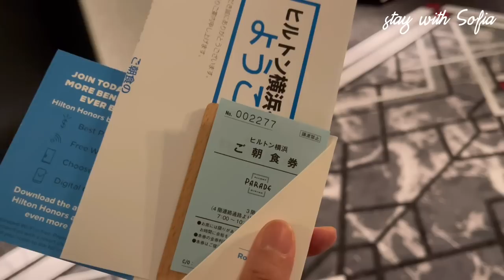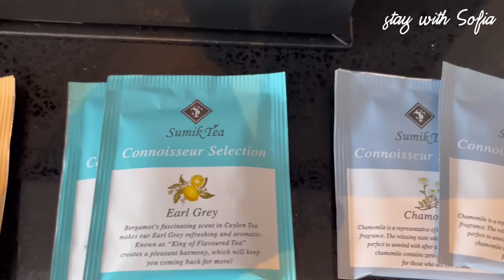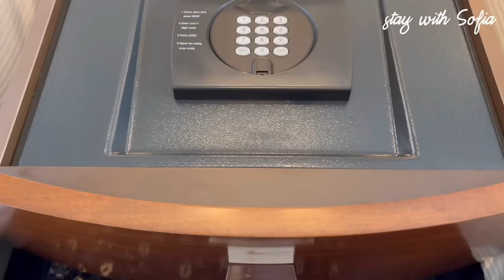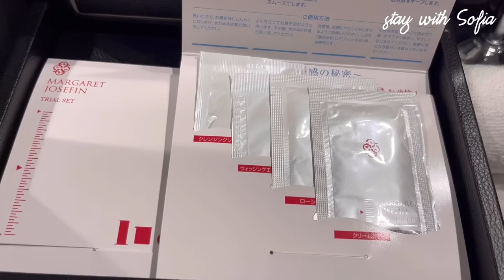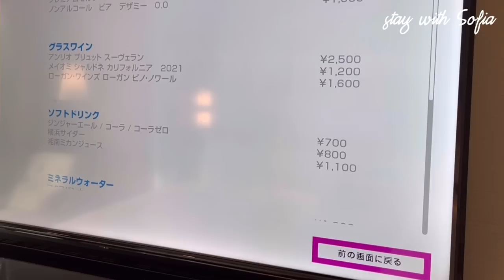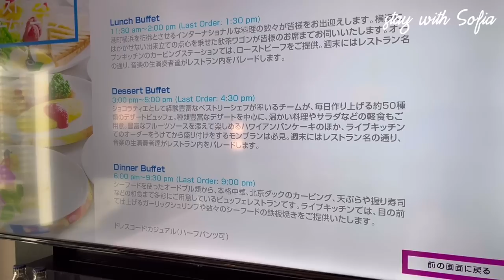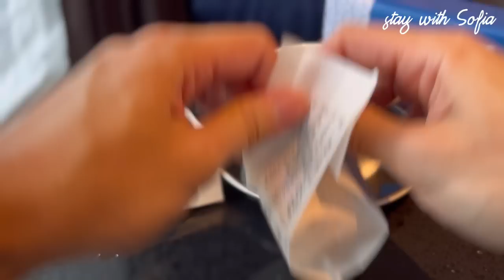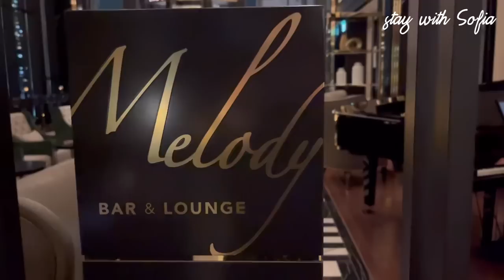【ヒルトン横浜】一般庶民による庶民的なヒルトン横浜宿泊記/デラックスルームツイン・バーラウンジ・朝食ビュッフェをレポート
2023年9月24日オープンのHilton Yokohama 。世界最大級の音楽アリーナ、K-Areneに隣接する横浜初のヒルトンブランドホテルです。横浜駅とみなとみらいの間に位置しており、ひっそりと静かに過ごせるエレガントなホテルでした。
私はどこのホテルチェーンの会員プログラムにも参加しておりませんのでHilton honorsの会員特典など何も存じておりません。executive loungeの利用もしておりませんのでその辺りの情報は上級会員様のご動画でリサーチしてくださいませ。

デザートビュッフェのレポートは別の動画になっておりますのでそちらも是非ご覧ください。
【ヒルトン横浜】速報デザートビュッフェ

日々の小さな呟きはInstagramのストーリーで発信していますのでこちらもチェックしてくださいね